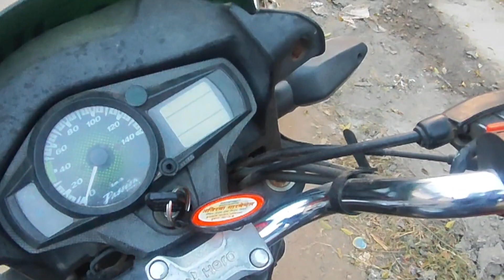Main Hun Delivery Boy | Meri Ek Month Ki Sallry Kitni Hai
Main Hun Delivery Boy | Meri Ek Month Ki Sallry Kitni Hai | 💵🧐 Delivery boy sallry
MUSIC                              Borderless

SONG                               Borderless

ARTIST                             Akashgandhi

ALBUM                            Broderless
THANKS FOR WACHING THIS VIDEO🙏
Mallik Vlogs
Form Ambikapur Chhattishgadh (INDIA)@Mallik Vlogs